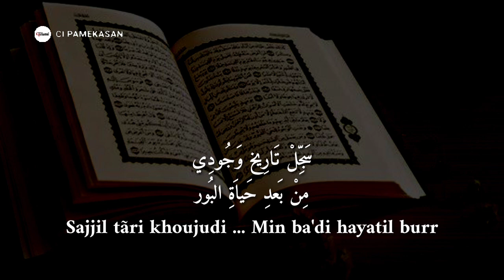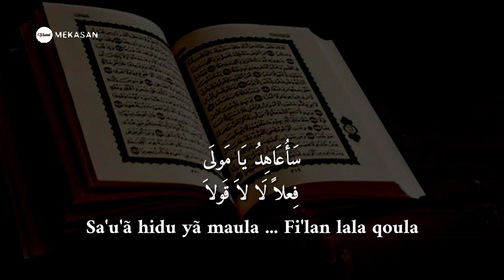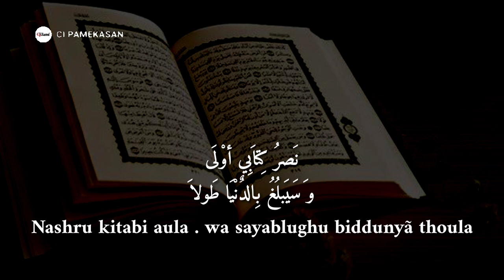Bilqur'ani Saamdhi - cover Dewi Hajar - lirik arab & latin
Assalamu'alaikum semua.. selamat pagi, siang, sore, & malam 😅.. channel @cipamekasan kembali mengupload sebuah video dengan judul "Bilqur'ani Saamdhi" lengkap teks arab dan latin.